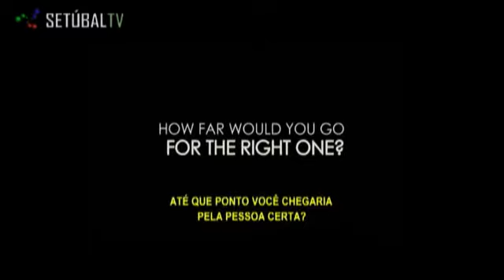SETÚBAL TV - AGENDA DE DIA 19-05-11